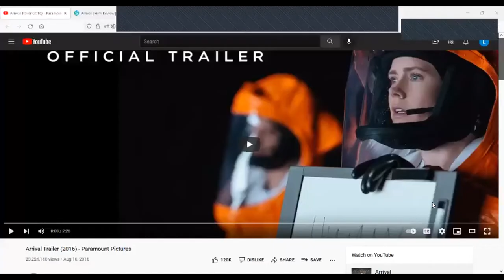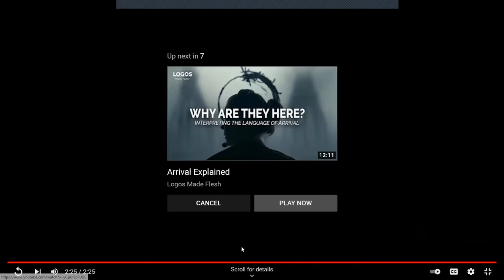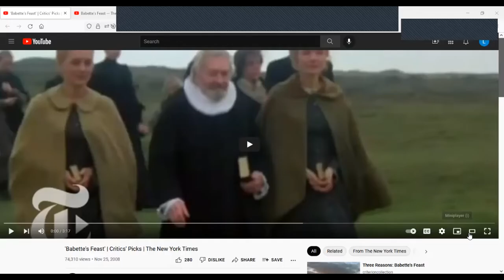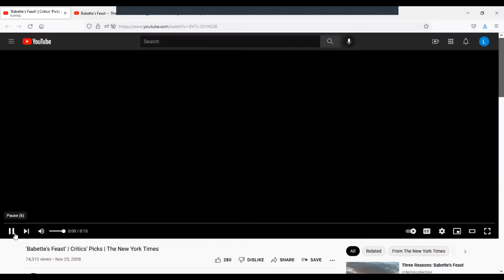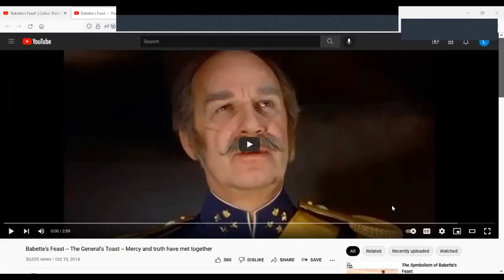Spirit and the Movies | Interfaith Explorations of Arrival & Babette's Feast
Sophia Said and Dr. Jay McDaniel facilitate a discussion on film, spirituality, communication, asceticism and indulgence. This discussion explores how we can pull spiritual meaning from the films "Arrival" and "Babette's Feast".

These texts are explored using film reviews from Spirituality & Practice.